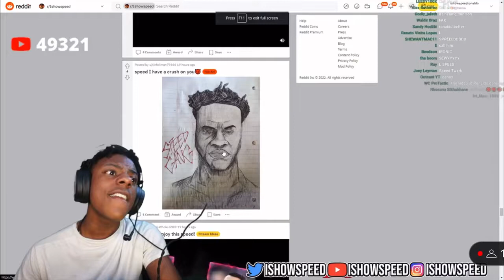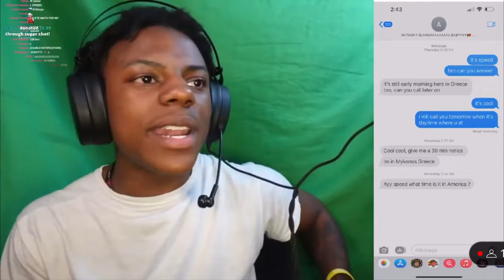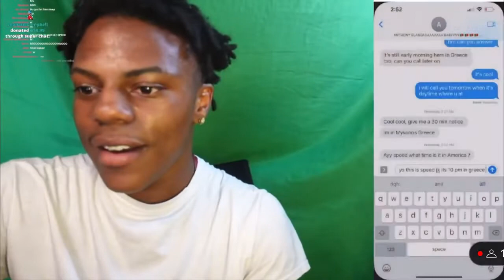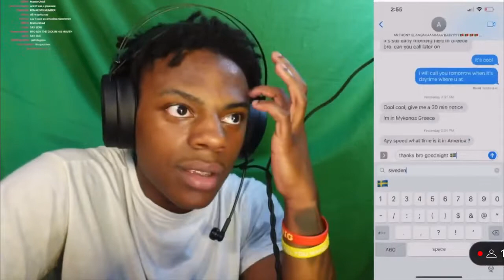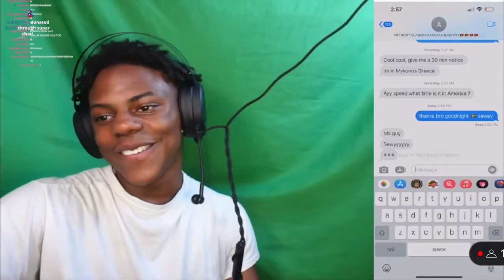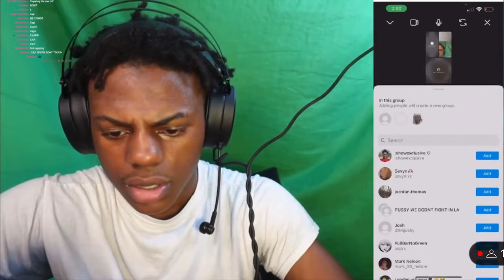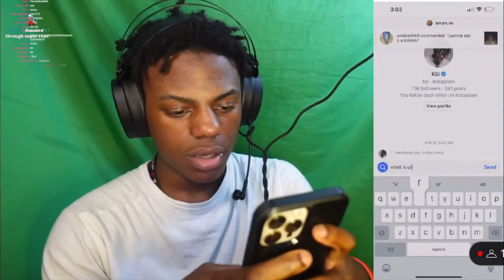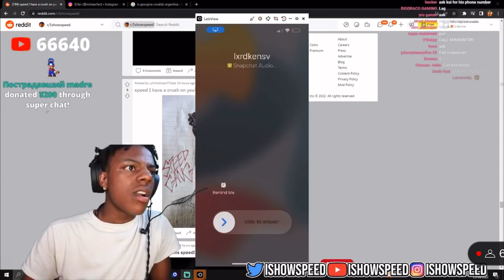Ishowspeed FaceTimes Anthony Elanga